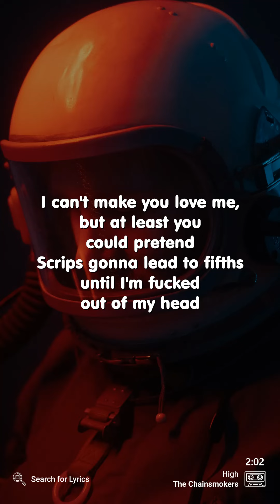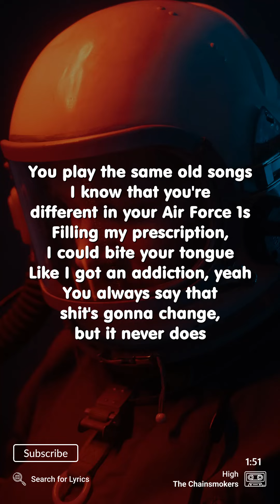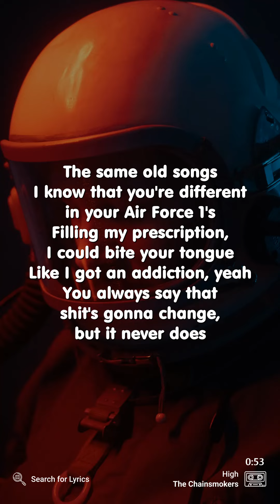The Chainsmokers - High (Lyrics for Mobile)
("High" for the Desktop screen)

Video Details
Artist: The Chainsmokers
Song: High
Background: Photo by Levi Stute on Unsplash